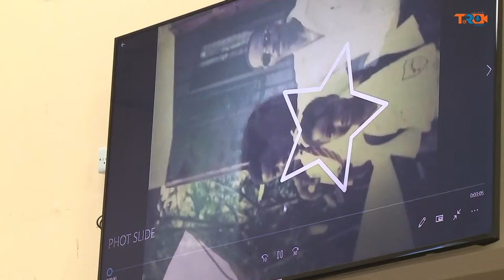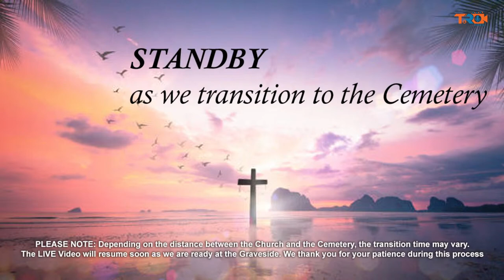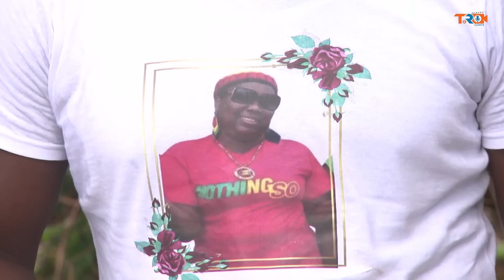Celebrating the life of Donola St.Clair Aka" Bubsie"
Donola St. Clair aka “Bubsie” and “Dons” of Golf Course, Grand Anse who resided at Mardigras, St. George passed away on Friday 22nd July, 2022 at the age of 33.

She was the Daughter of: Julien and Phillipa St. Clair, close friend of Micah Williams (aka Wasim)
Sister of: Hermione Buxo Ettienne who lives in the USA, Royan Charles, Julius St. Clair, Donlyn John and Phildon St. Clair
Aunt of: Hermiah Ettienne, Nathaniel Charles, Phillon, Jonique, Carissa, Jeremiah and Mikelle St. Clair and Alazné John
Sister-in-law of: Micheal Ettienne, Dr. Alana Charles, CindyAnn Roberts-St. Clair, Wendell John and Monique St. Clair
Godmother of many
Many aunts and uncles

Many other relatives and friends including: St Clair family of Harford village, Charles and Peters family of La Filette, Williams family and friends of Madgrais, Family and friends of Golf course, Grand Anse, Family and friends in England, Canada and the USA, Tricia and family, Janice and Samantha and family, Jenny and family, Ms. Shirley Ann and colleges at the Dualistic Center, Class of 2007 Happy Hill Secondary school, Former staff of Nikies shoes store, Group members of ”nothing so”, Bishops and members of Church of God of Prophecy at Belmont, Marquis and Canal Road
The Funeral of the late Donola St. Clair will take place on Thursday 18th August, 2022 at 1pm
Funeral service will be held at Lucas Street New Testament Church, Lucas Street, St. George
And interment at Center Cemetery